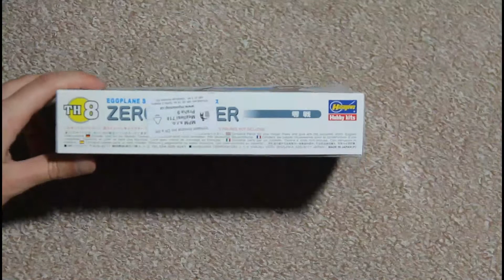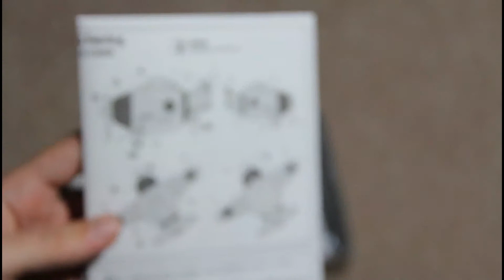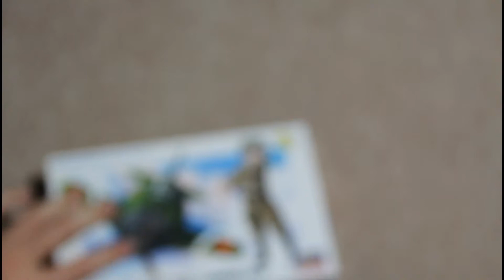Hasegawa Eggplane Zero Review